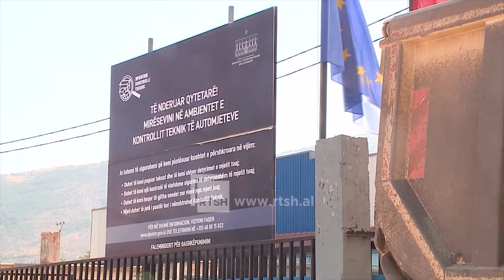Kontrolli teknik i mjeteve - Korçë, rreth 25% e mjeteve ngelin në kolaudim